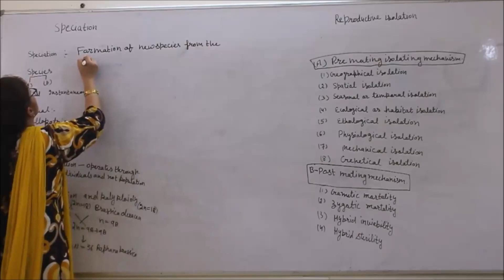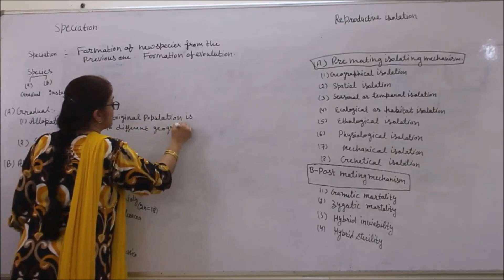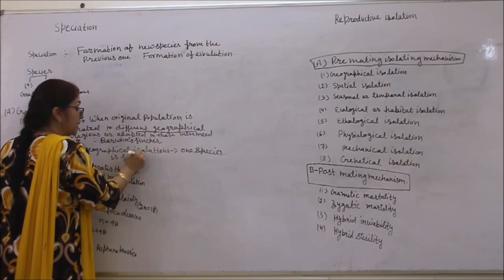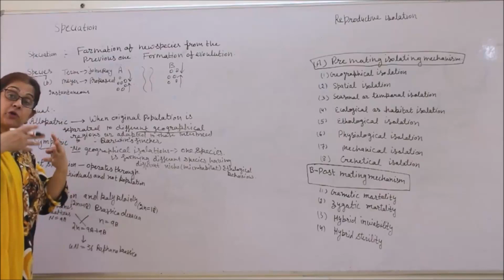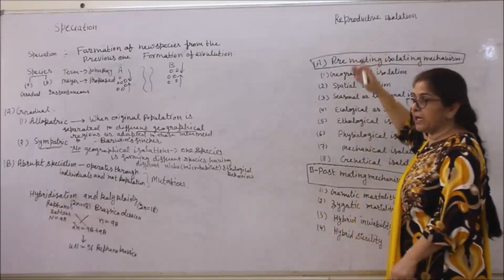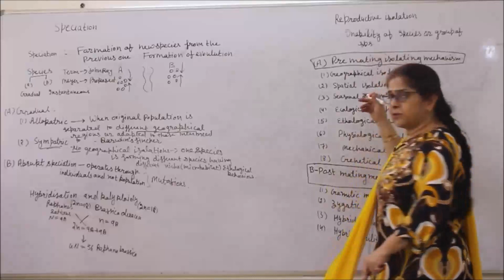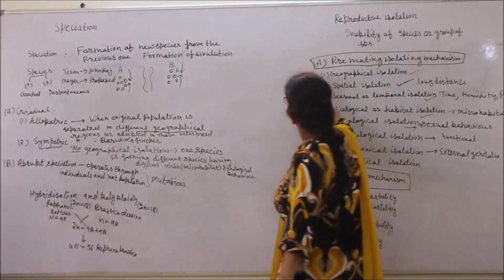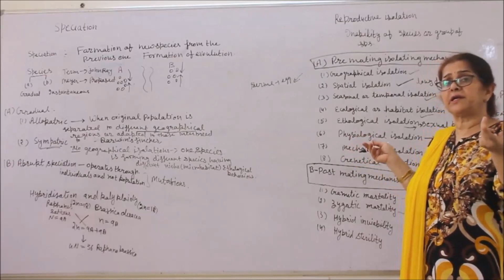Bio-XII-7-22 Speciation and reproductive isolation, By Sunanda Ahuja, Pradeep Kshetrapal channel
Biology, Class:XII   Chapter:  Evolution  Topic: Speciation and reproductive isolation   Classroom lecture by Sunanda Ahuja. Language : English mixed with Hindi.